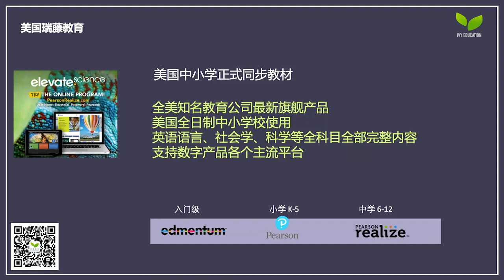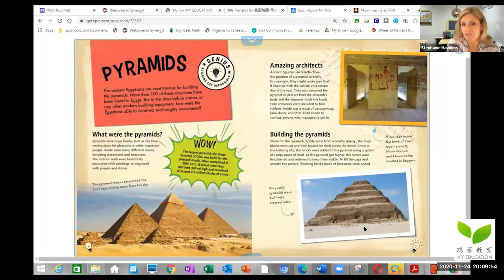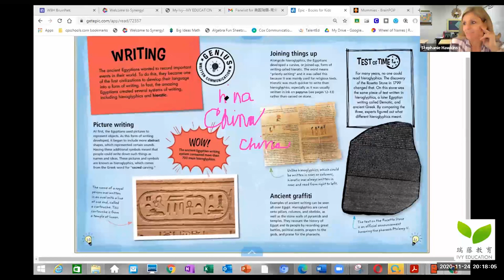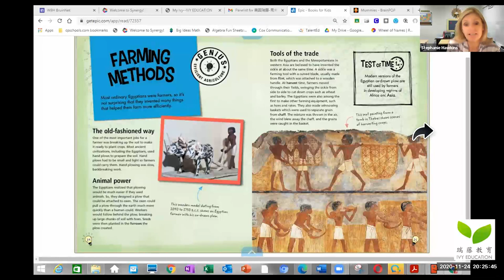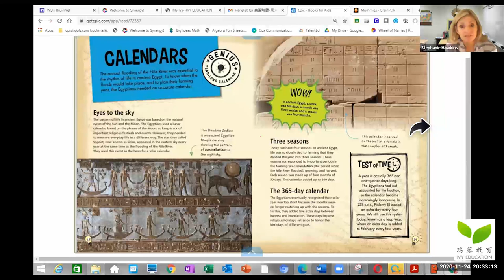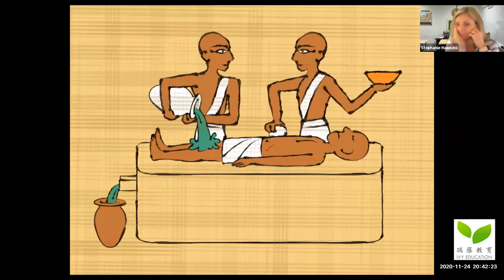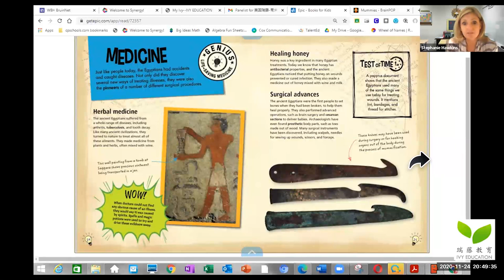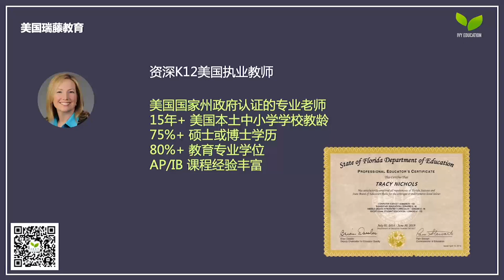EP256-The genius of the ancient Egyptians by Stephanie Hawkins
Ivy Education Book Club Webinar EP256 -The genius of the ancient Egyptians by Stephanie Hawkins 美国瑞藤教育读书慧大课第250期